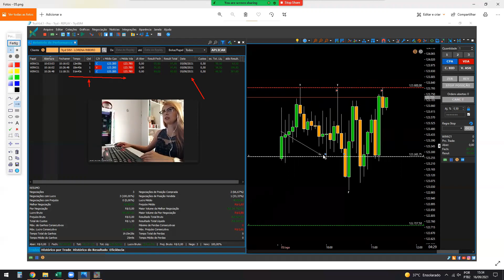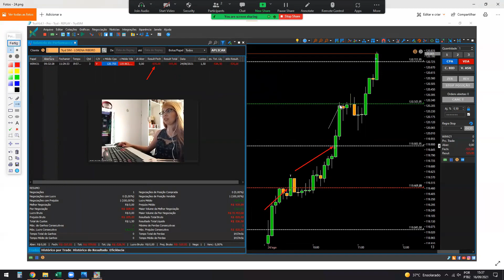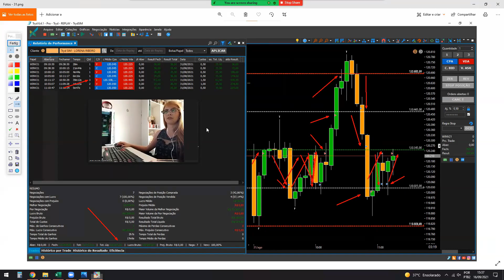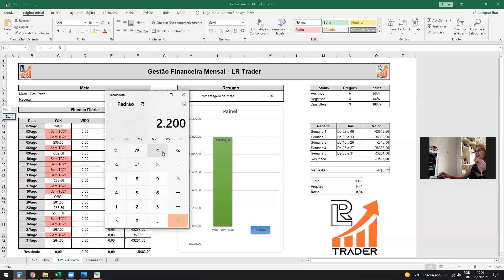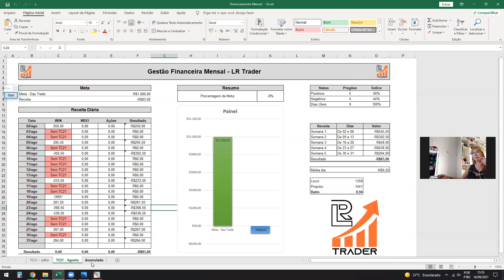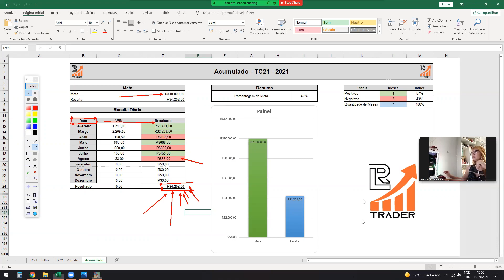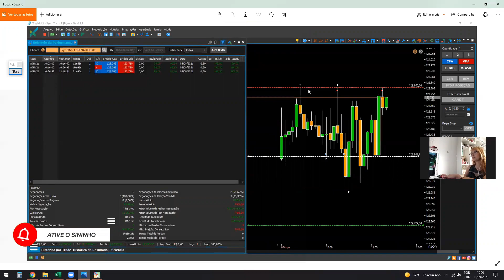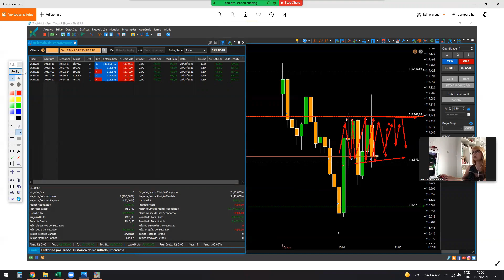REVIEW TC21 AGOSTO - DAY TRADE B3 | Ep9​​​. Vida de Trader - LR Trader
Review do TC21 no mês de Agosto de 2021 (TC21 - Trader's em Criação 2021 - Setup Criado por mim, Lorena Ribeiro)

📊| Trader’s em Criação - LR Trader
💸| Seja um Trader
📈| Bolsa de Valores B³